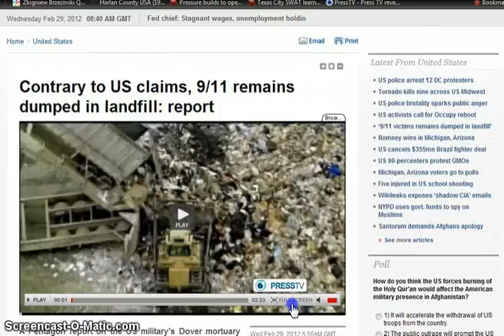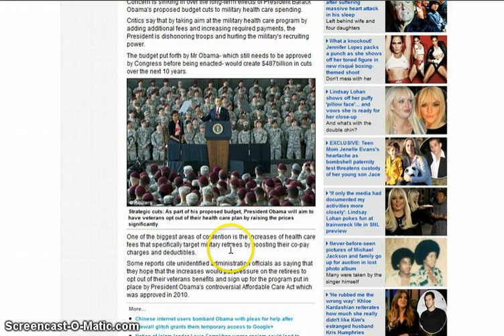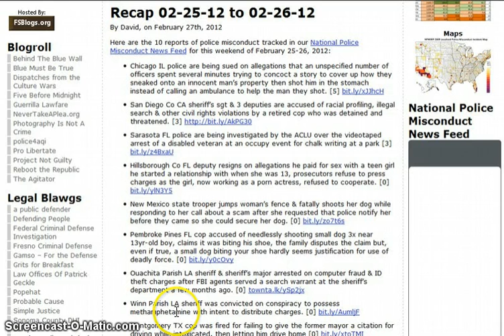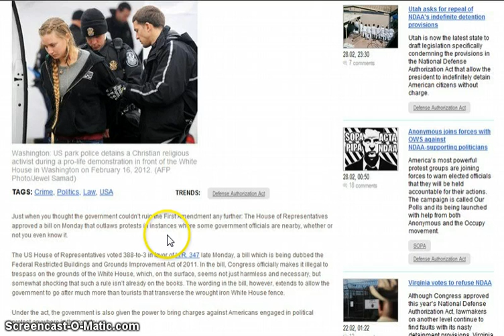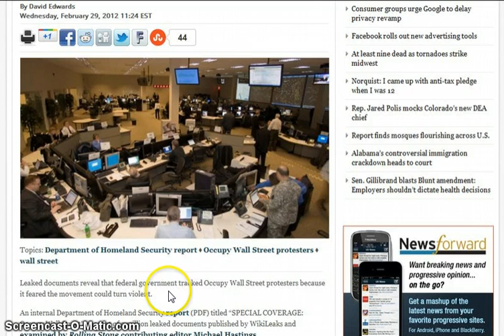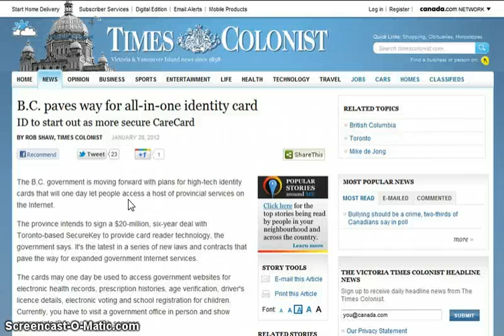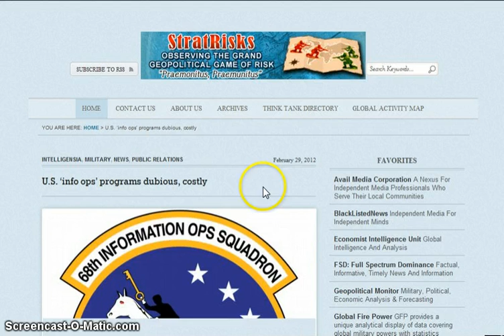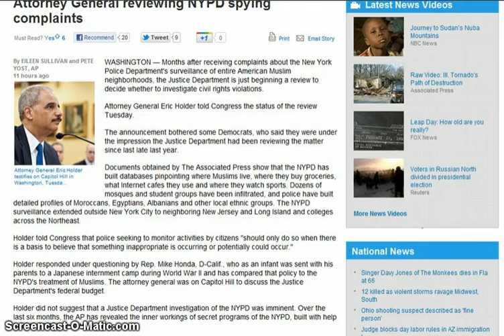GGN: 9/11 Remains Dumped w/ Soldiers in Landfill, DHS Tracked Occupy Protesters, Police State Recap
HEADLINES WITH LINKS:

Contrary to US claims, 9/11 remains dumped in landfill: report

Veterans and troops set to lose health benefits under Obama's budget

Former Indiana State Police post commander gets 20-year sentence

Americans outraged over US police use of fatal tactics

Goodbye, First Amendment: 'Trespass Bill' will make protest illegal

Report: London no safer for all its CCTV cameras

Two Years of Tweets Now For Sale to Marketers

B.C. paves way for all-in-one identity card

EU tells Google that privacy policy could violate laws, asks for delay

White House, NSA Clash over Monitoring of Private Company Networks

U.S. 'info ops' programs dubious, costly

DHS Office of Inspector General: TSA Use of Backscatter Machines (Airport Body Scanners)

'Naked' scanners at US airports may be dangerous: scientists

New Government Initiative Would Circumvent Second Amendment By Targeting Ammunition Not Guns

Shame of Anti-gun campaigner who misled Labour conference over eight 'murdered' family members

Dressed in a bulletproof vest: Ohio school 'outcast gunman' in first court appearance as THIRD classmate dies of wounds

Obama Allow U.S. law enforcement agencies to retain custody of al-Qaeda terrorism suspects rather the military

With Reservations, Obama Signs Act to Allow Detention of Citizens

Senator Levin revealed - It was Obama who required the Indefinite Detainment Bill INCLUDE U.S. Citizens as part of the wording!

NDAA Nullification Passes Virginia Senate by a Veto-Proof 39-1 Vote

Former OLC Chief and Senators Spar Over Indefinite Detention